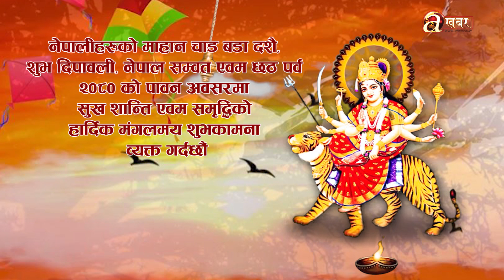बडा दशैं शुभ दिपावली नेपाल सम्वत तथा छठ पर्व २०८० को शुभकाना चौरी देउराली गाँउपालिका परिवार